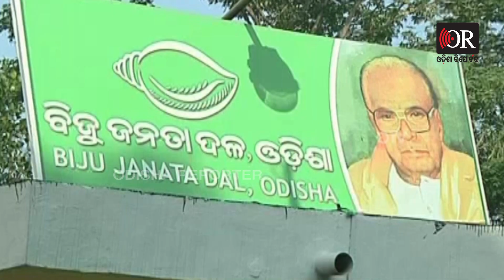ସୌମ୍ୟଙ୍କ ଛାତି ଧଡ଼ଧଡ଼! | Odisha Reporter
ବିଜେଡି ସରକାର ର ପଞ୍ଚମ ଇନିଂସର ତୃତୀୟ ବର୍ଷ ଚାଲିଛି । ଚଳିତ ବର୍ଷ ପଞ୍ଚାୟତ ନିର୍ବାଚନ, ପୌର ନିର୍ବାଚନରେ ବିଜେଡିକୁ ବଡ଼ ସଫଳତା ମିଳିବା ପରେ ନବୀନଙ୍କ ମନ୍ତ୍ରୀମଣ୍ଡଳର ରୂପରେଖ ବଦଳିବା ନେଇ ଚର୍ଚ୍ଚା ଜୋର ଧରିଛି ।